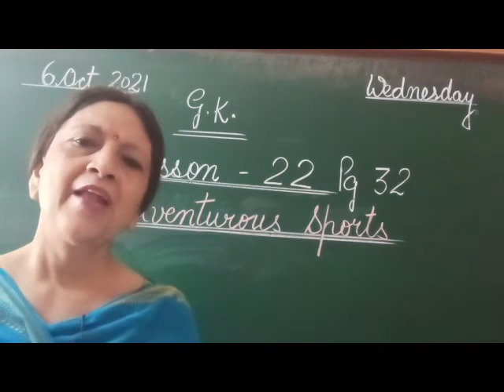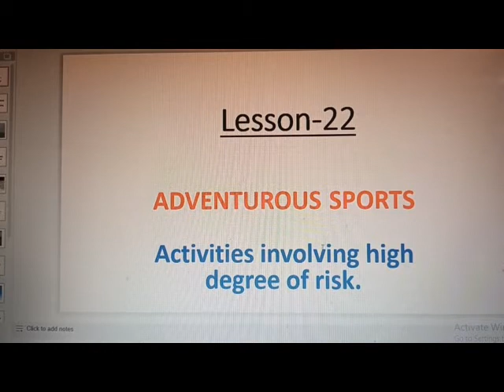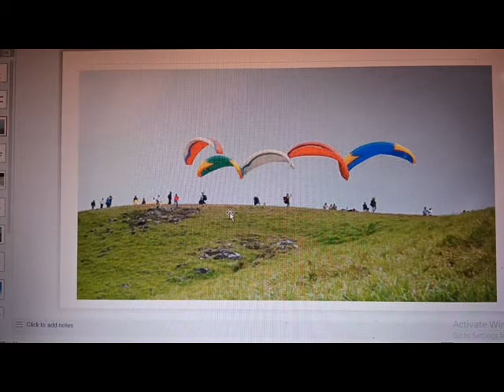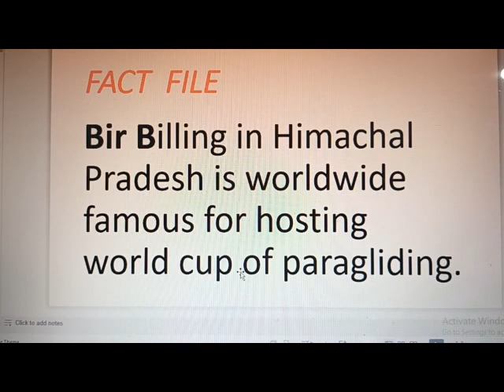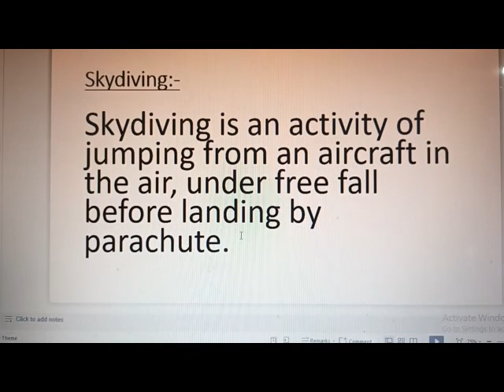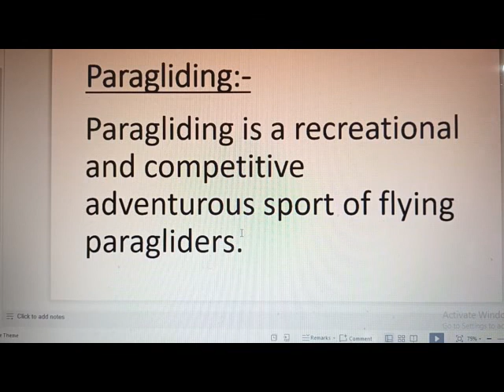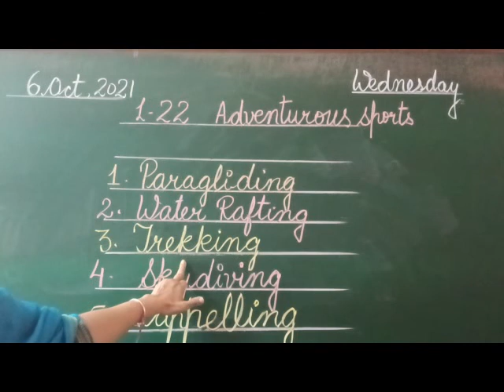6.10.21 class 2nd G.K